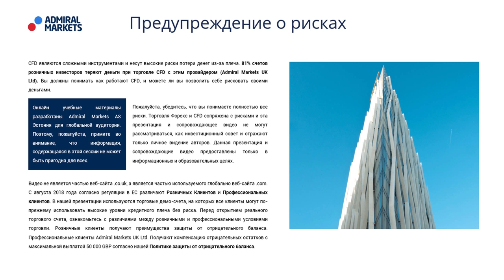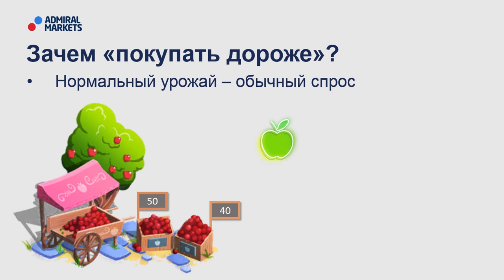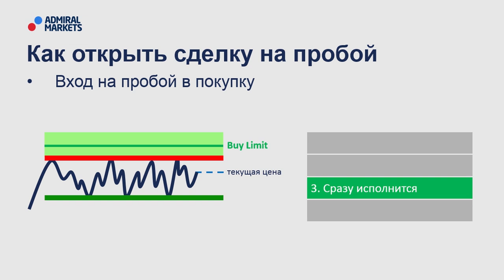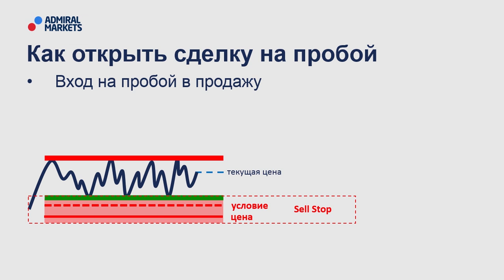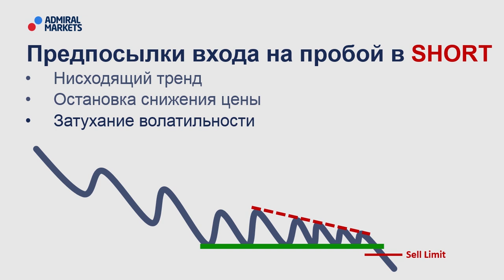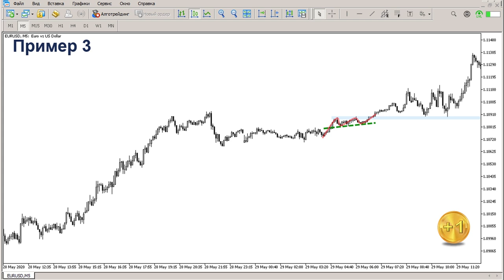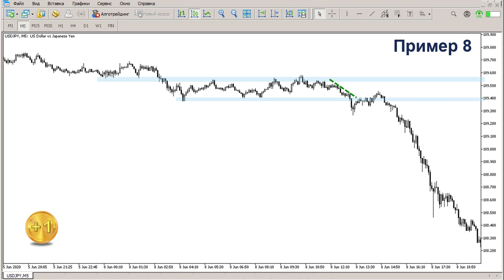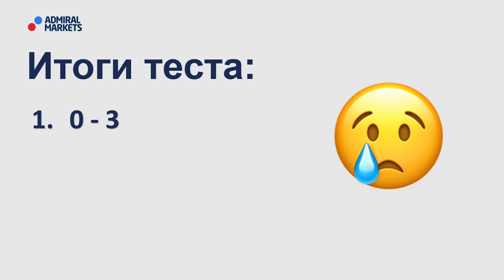🚀💰 Как входить в сделку на пробой уровня / Принципы входа на пробой уровня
На этом занятии по трейдингу мы разберем как входить в сделку на пробой уровня после чего пройдя специальные упражнения закрепим материал. Для занятия вам понадобится только бумага и ручка.

В этом видео:
🔹 Как входить в сделку на пробой уровня

Содержание:
00:00 – Предупреждение о рисках
00:48 – План вебинара
01:28 – Как входить «на пробой»
05:19 – Тест
11:03 – Итоги теста